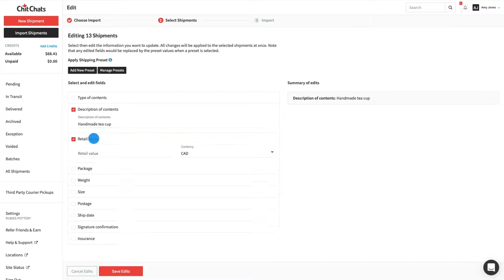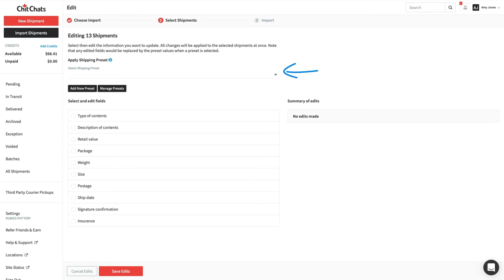How to bulk edit and use shipping presets | Chit Chats Tutorials 2019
Bulk editing and shipping presets can save you time and make your workflow more efficient. For example, you can apply the same weight and size of your preferred package type to a group of shipments all at once. Let’s start by importing from your Etsy store. Select a group of shipments you‘d like to edit and click “Edit Orders”.

Ship with Chit Chats and start growing your business today.